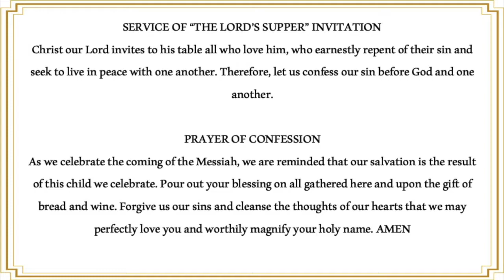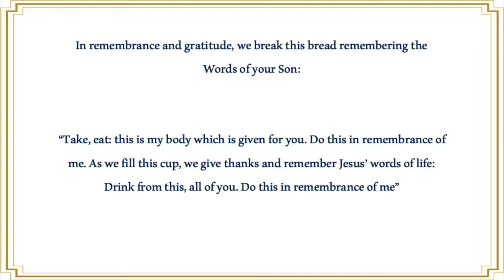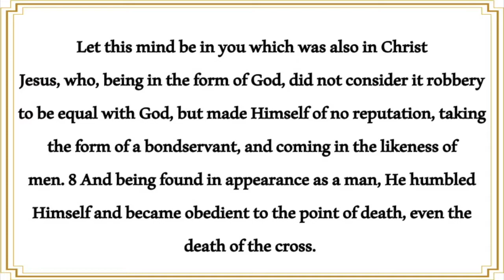Christmas Eve, December 24th, 2020 - "Divine Demotion"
Welcome to Christmas Eve Service with special music from the worship team and a special candle lighting. In Pastor Bob's Sermon we examine how Jesus came to earth through a series of demotions and sets the example of how we must also take the role of a servant; both to God and to others.